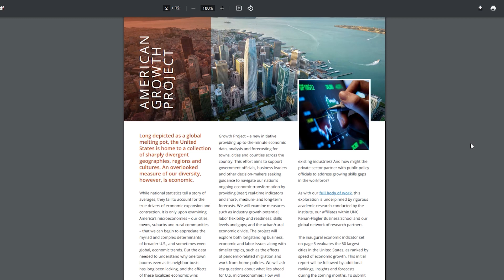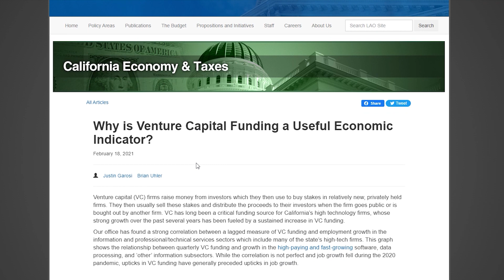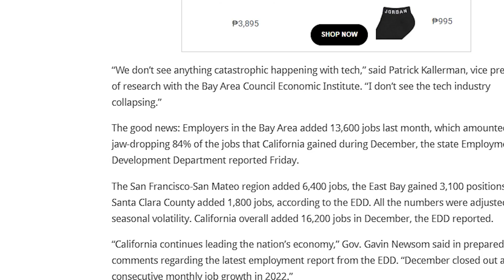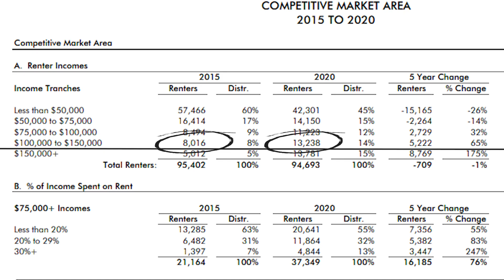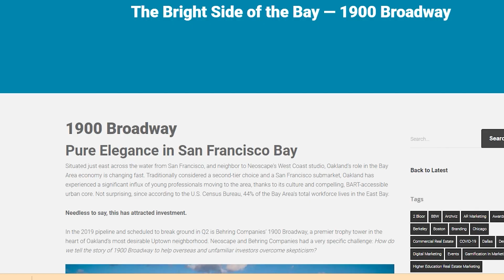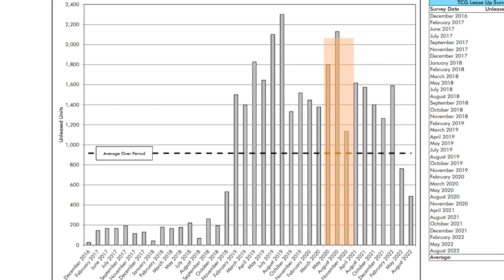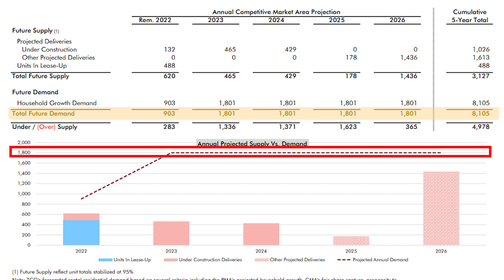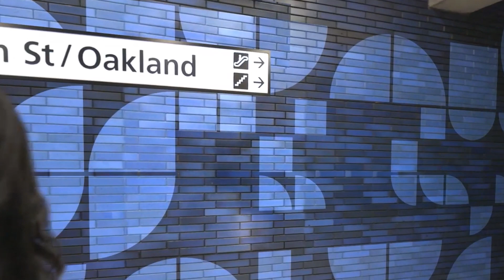Multifamily market update - San Francisco Bay Area and DT Oakland Market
View a deep dive on the latest data surrounding the real estate markets of the San Francisco Bay Area and specifically the city of Oakland.  Today’s supply and demand dynamics for Oakland are setting up the downtown core to be one of the best places for performing rental growth markets in 2024 and 2025. In the report that we are going to be discussing in today’s video, we will be looking at Oakland through the lenses of investors that are considering the construction of Class-A multifamily apartment buildings.

We reiterate our conviction that the city of Oakland, California is one of the best places for an EB-5 Visa Project today. An EB-5 Visa Project being successful depends on a lot of factors and Oakland being East Bay’s biggest urban core checks the boxes on all of them.

Today’s supply and demand dynamics for Oakland are setting up the downtown core to be one of the best places for performing rental growth markets in 2024 and 2025. In the report that we are going to be discussing in today’s video, we will be looking at Oakland through the lenses of investors that are considering the construction of Class-A multifamily apartment buildings.

▶️ See an EB-5 Visa Project in Action: Overview for 1900 Broadway - 2023 USCIS Compliant
▶️ Learn About the Accredited Investor Requirement to be part of the EB-5 Program

Got Any Questions That You’d Like Answered?

👉 Are you looking to invest with Behring Co.?

👉 ABOUT US:
Behring Co. is a privately owned, vertically integrated real estate development and private equity platform in the San Francisco Bay Area.

With over a 60-year family history of development and successful investment, Behring Co. has cultivated specific expertise in high-value, mixed-used residential projects with urban in-fill locations that benefit from permanent demand drivers such as mass transit. Behring Co. has over $3.5B in Development Experience, over $160M in Assets Under Management, and Investors and Partners in 26 Countries. We were founded in 2013 and have sponsored 6 investment funds.

This channel or any video found here or content linked to from here is not an offer or solicitation to sell or acquire securities or any other financial products and is not a prospectus, disclosure statement or other offering document. or contact Behring at .